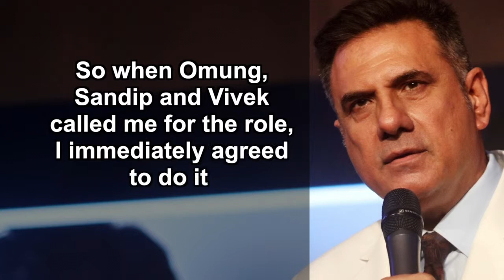Actor Boman Irani to play Ratan Tata in PM Narendra Modi movie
Actor Boman Irani will be the essaying role of business tycoon Ratan Tata in upcoming film "PM Narendra Modi".